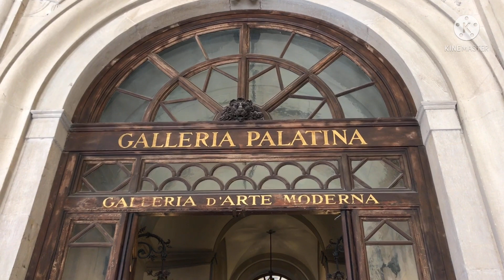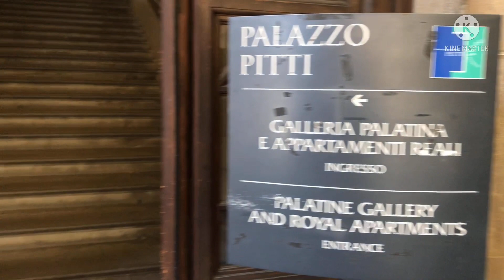palazzo, (PITTI PALACE) BUILDING WAS COMMISIONED IN 1458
EARLY HISTORY! the construction of this forbidding building was commissioned in 1458 by the Florentine Banker LUCA PITTI (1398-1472)